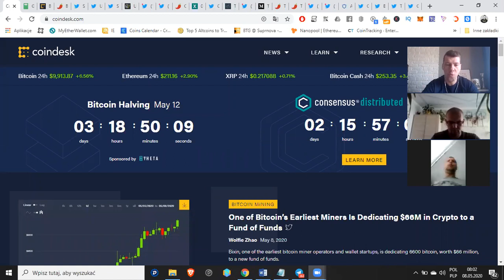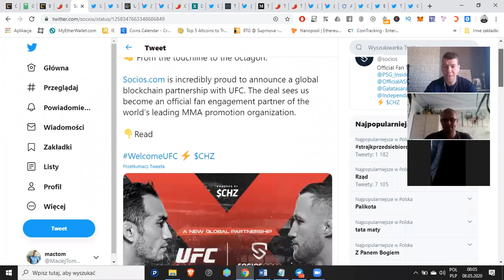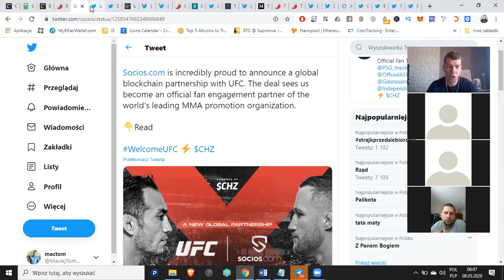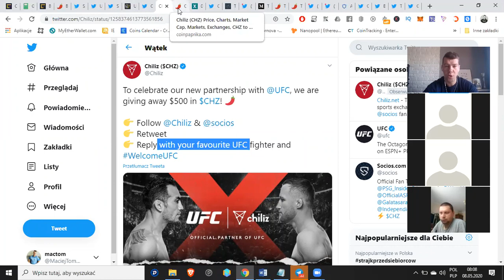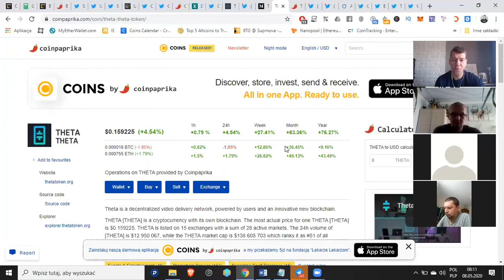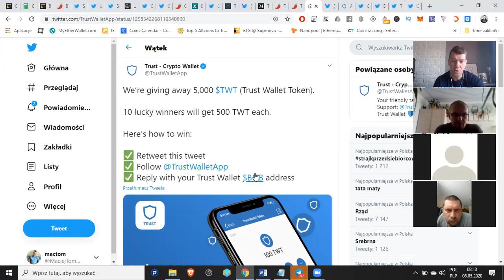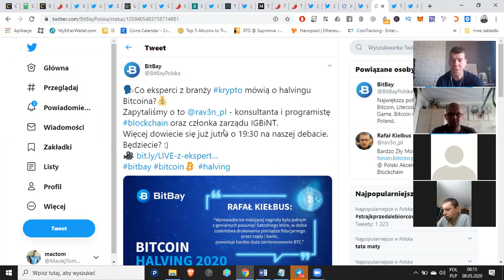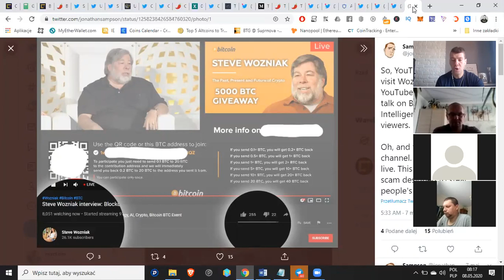Pobudka z Kryptoekipą - Kryptowaluty Newsy - Chiliz i UFC, 100 osób z branży, BitBay debata, Theta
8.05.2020  Pobudka z Kryptoekipą !Spotykamy się co dziennie rano by w 10 min porozmawiać o tym co w necie piszczy Podsumowanie nowości, poraz szybki przegląd naszych tematów
➡ Mymy to 10 K BTC !
➡ Chiliz partnerstwo z UFC
➡ 100 najbardziej wpływowych osób w branży
➡ Just ruszył handel na Poloniex
➡ Trust wallet rozdaje TWT
➡ Theta aplikacja na androida
➡ Scamy na YouTube nie daj się nabrać !
➡ Bitbay Debata dziś 19.30
➡ konkurs 3x 10$ w Tron losowanie !

UWAGA !

Informacje zawarte w filmie nie są ofertą handlową. Informacje są zgodnie na dzień 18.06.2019. Wszystkie informacje zawarte w filmie wynikają z moich prywatnych informacji